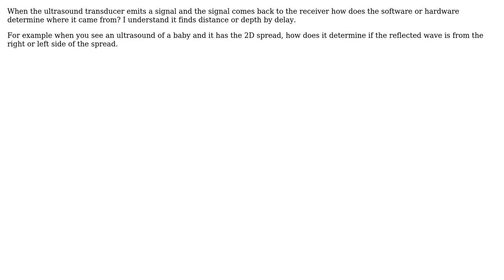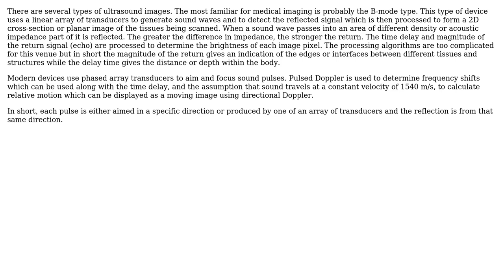How does an ultrasound device determine where the reflection is coming from?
With thanks & praise to God, and with thanks to the many people who have made this project possible! | Content (except music & images) licensed under CC BY-SA | Music | Images & others | With thanks to user Jeff Samples user Charles and the Stack Exchange Network Trademarks are property of their respective owners. You are responsible for your own actions.